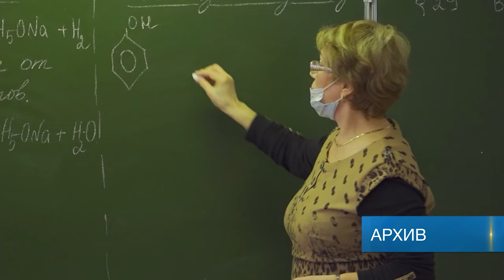Финансовая грамотность в школе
Во всех школах России начнут преподавать финансовую грамотность. Срок старта - 1 сентября 2022 года.